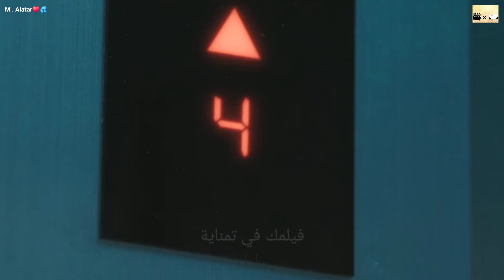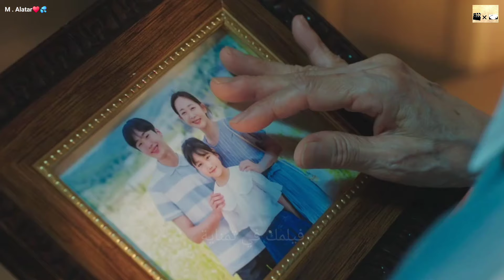شيطانة بتدخل جوه جسم قاضية وبتعاقب المجرمين بسبب غلطه حصلت-مسلسل قاضية من الجحيم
Bad-Memory_Eraser_Netflix_kdrama_Netflix_kdrama_tvn_jtbc_mbc_kbs_tvning
نهايتي_السعيدة_my_happy_end _Marry My Husband
رامز جاب من الاخر
MoviesRoom
[10회 선공개] 🗣투머치토커 최진혁, 참지 못한 자연인의 한마디💬 | 〈낮과 밤이 다른 그녀〉 7월 14일(일) 밤 10시 30분 방송!
JTBC Drama
[10회 선공개] 🗣투머치토커 계지웅(최진혁), 참지 못한 자연인의 한마디💬 JTBC 토일드라마 〈낮과 밤이 다른 그녀〉 7월 14일 일요일 밤 10시 30분 방송 낮과밤이다른그녀 JTBC토일드라마 이정은 정은지 최진혁 📌 공홈에서 리플레이

[15화예고 full] “건강하게 잘 지내세요” 김혜윤, 변우석에게 건네는 마지막 인사😥 (ft.허형규 뒤쫓는 송건희?!) 선재업고튀어 EP
tvN drama

اتمني يعجبكوا ♥✨